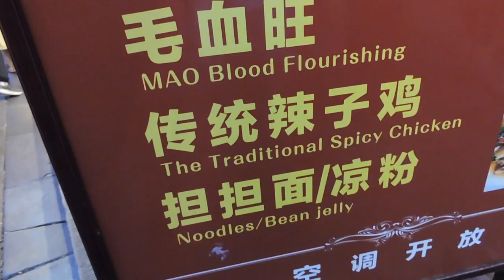China - Street food. Comida de rua, Changdu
Assim que a nossa volta ao mundo terminar vamos voltar para Portugal e produzir conteúdo sobre como viver em Portugal

Vamos também compartilhar com vocês toda experiência gastronômica que aprendemos a volta do mundo em divertidos vídeos de culinária 😉

Abraços a todos e nunca desista de seus sonhos, tudo é possível! Foco, força e fé 💪